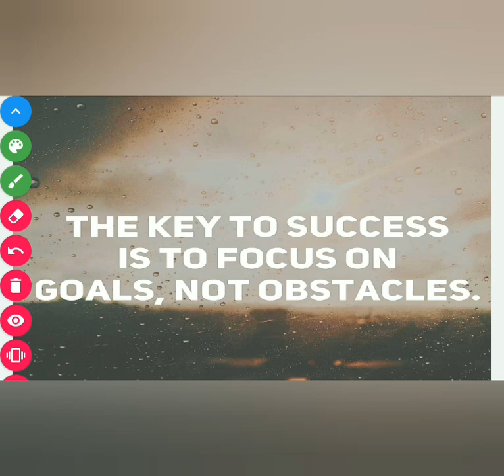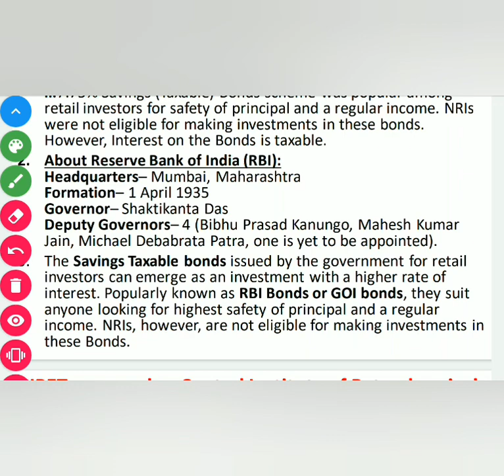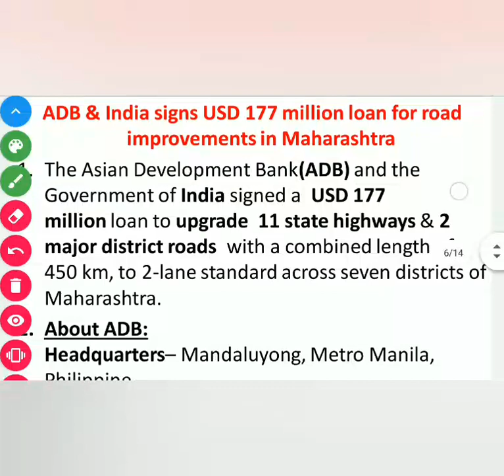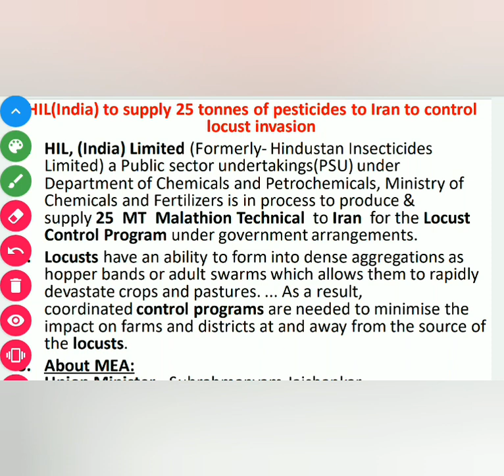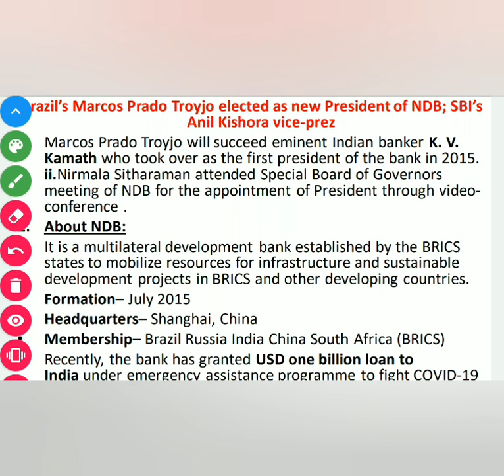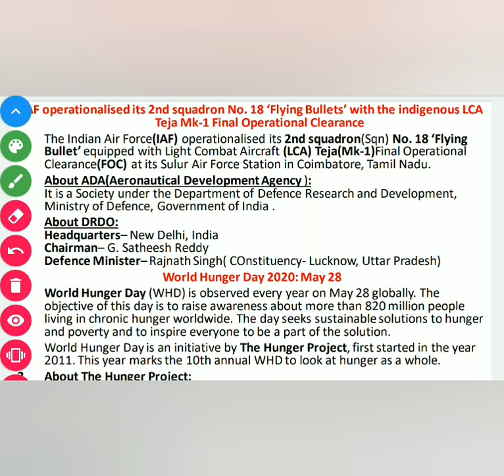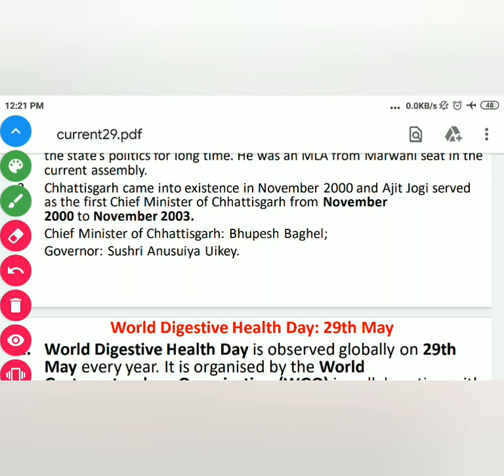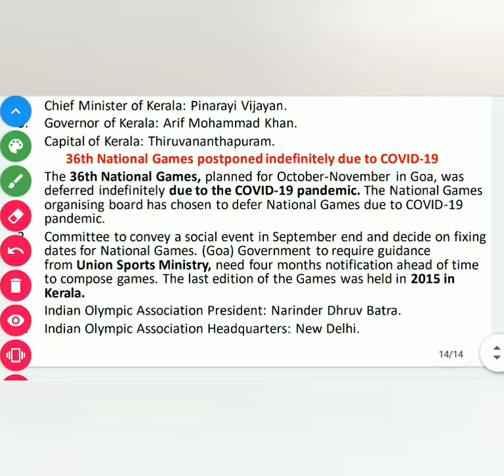Current Affairs | Top headlines with explanation and static GK | 29th-30th May 2020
30th May Current Affairs 2020: In this session, we discussed 30th May 2020 Current Affairs in our daily Morning Show from various sources like The Hindu, Economic Times, PIB, PTI, Business Standard, News on Air, DD News Etc.